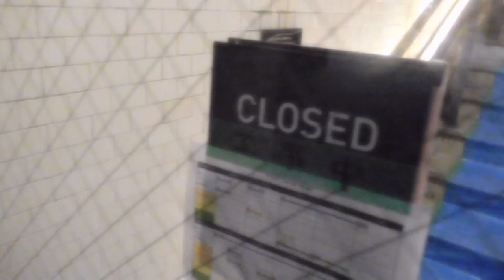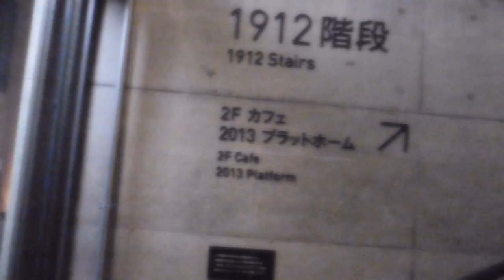DSCN9921クリスマス20170208マーチエキュート秋葉原 を歩いてみた